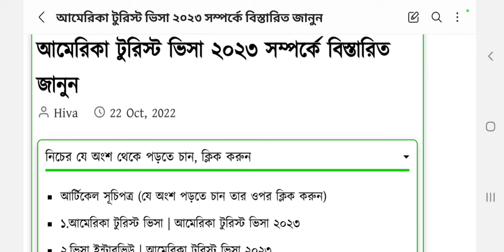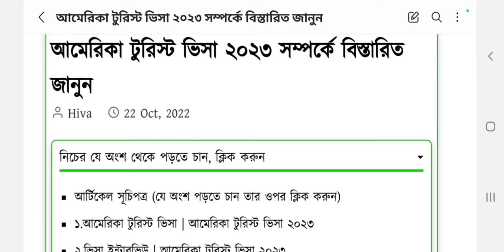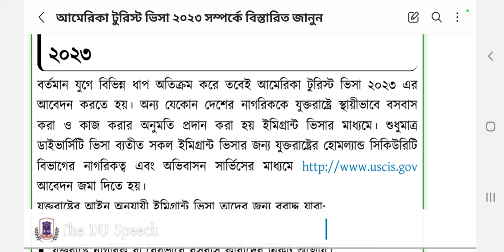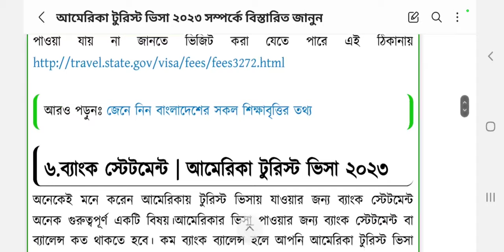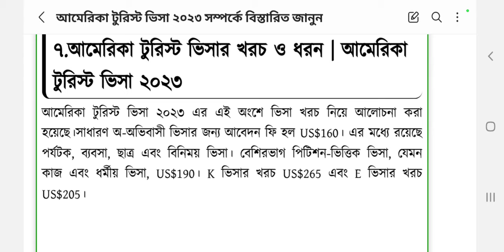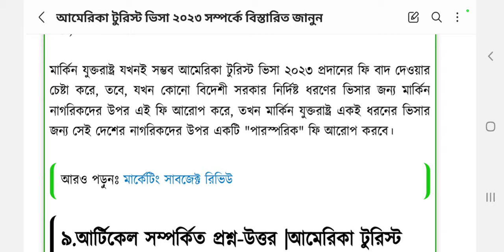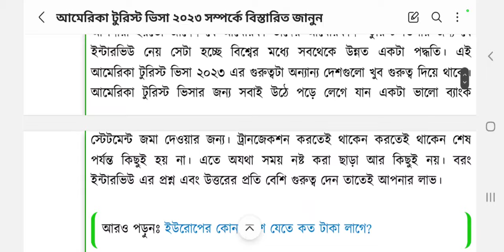How To get USA visit visa Update 2023 || টুরিস্ট ভিসায় আমেরিকা যাবার সহজ সমাধান । আবেদন ও খরচসহ ।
আমেরিকা ভিজিট ভিসা প্রসেসিং,আমেরিকান ভিসা,আমেরিকা যাওয়ার সহজ উপায়,আমেরিকা যাওয়ার সহজ উপায়,usa ইমিগ্রেশন ভিসার ভূল সংশোধনের সহজ সমাধান,আমেরিকার ইমিগ্রেশন ভিসার অপেক্ষার সময় কতদিন,আমেরিকার ভিজিট ভিসা,আমেরিকা ভিজিট ভিসা,f4 ভিসা আমেরিকা,নতুন গতিতে আমেরিকা ভিজিট ভিসা,আমেরিকার ভিসা খরচ,কানাডা ভিসা পাওয়ার সবচেয়ে সহজ উপায়,আমেরিকা ভিসা,সহজেই ভিসা দিবে আমেরিকা,আমেরিকা যাওয়ার উপায়,কানাডায় স্থায়ী বাসিন্দা হওয়ার উপায়,আমেরিকা যাওয়ার খরচ,আমেরিকা ফ্যামিলি ভিসা

\change of status,application to change non immigrant status,how to change status,change of status to f1,application to change nonimmigrant visa